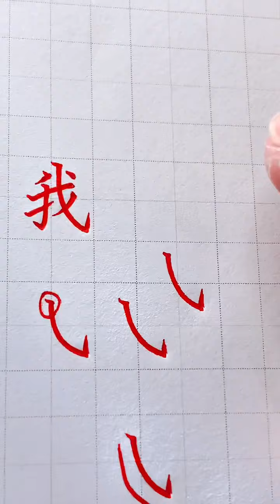Cách viết chữ Trung đẹp chữ 我 ( clip sửa bài tập phần 10 )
- Địa chỉ lớp học và cửa hàng Thư Pháp : Số nhà 12 ngõ 31 Phan Văn Trường Dịch vọng hậu Cầu Giấy - Hà Nội